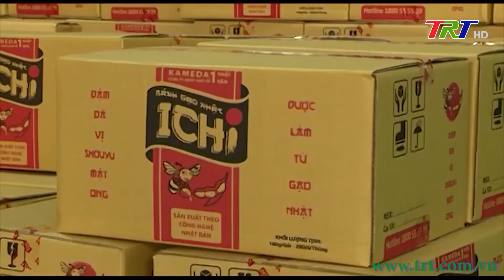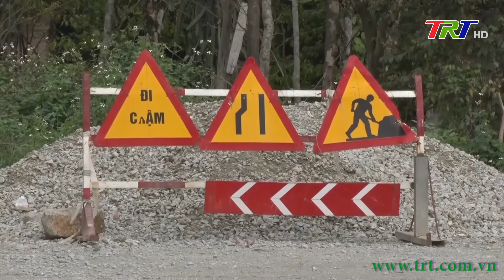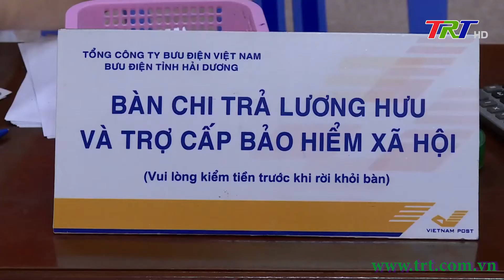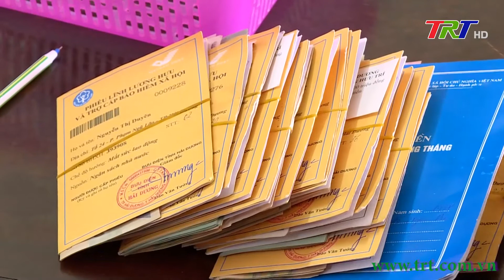Huế ngày mới 04/03/2023 (Thứ Bảy)